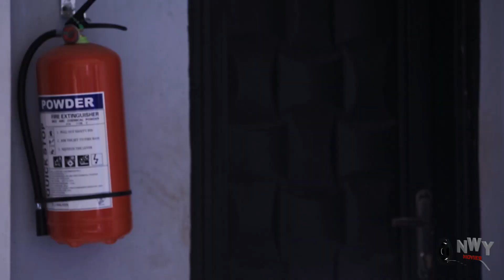HOW JEALOUSY MADE ME DESTROY MY BEST FRIEND'S MARRIAGE SEASON 9&10-FREDRICK LEONARD 2021 LATESTMOVIE